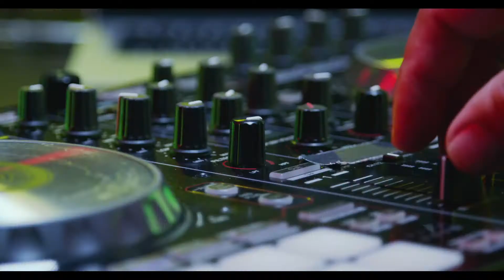International Entertainment LA